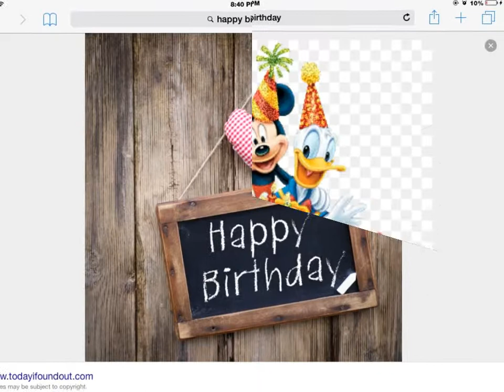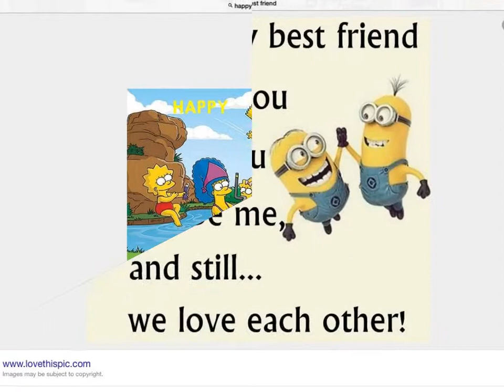Happy birthday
I created this video with the YouTube Slideshow Creator happy birthday Taylor others